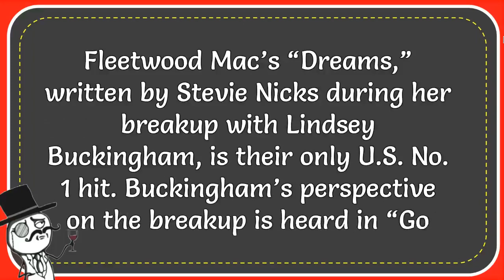Fleetwood Mac Clinched Their Only U.S. No. 1 In 1977 With Which Song?